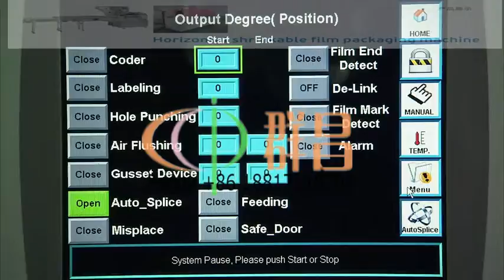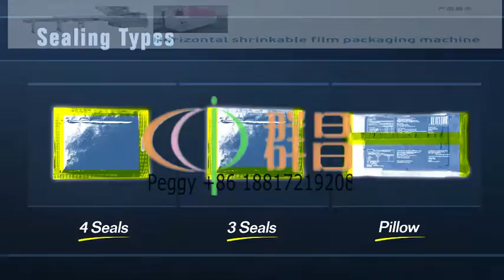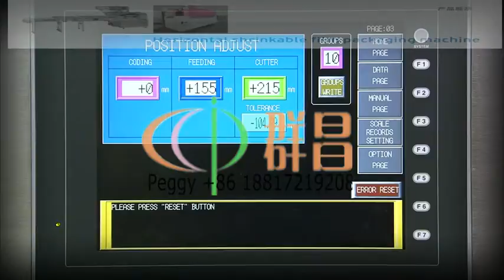horizontal packaging machine,Heat shrinkable packaging machine,shrinking machine